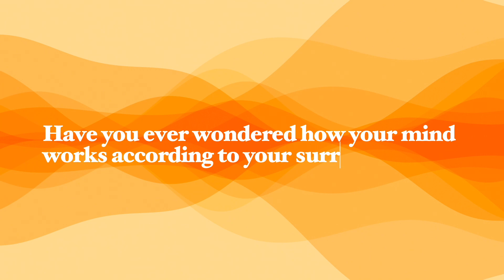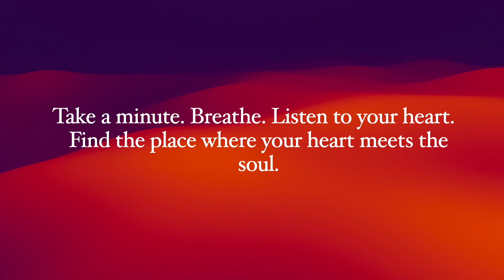How is your heart?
Everyday we go through a myriad of emotions and sometimes we need to be told "It's okay..you've got this", that's exactly what we do in this channel. A short reminder a day to you from us to stay happy and fall in love with yourself a bit more each day. 💕